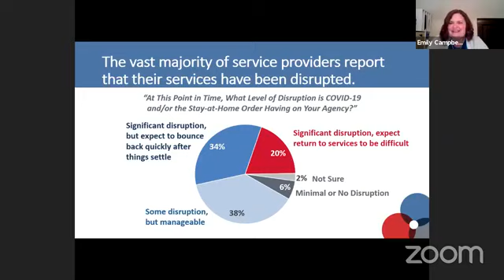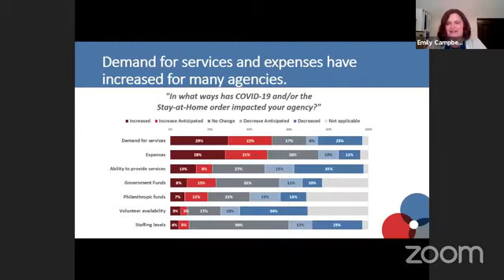How will some of Cleveland’s most critical non profits survive Covid-19? A forum on May 21, 2020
How will some of Cleveland’s most critical non profits survive Covid-19?
with Rachel Dissell, former Plain Dealer Reporter
and panelists:
•Emily Campbell, Assoc Director, Center of Community Solutions
•Melissa Graves, CEO, Domestic Violence & Child Advocacy Center
•Sondra Miller, President & CEO, Cleveland Rape Crisis Center
•Cynthia J. Ries, Exec Director, Greater Cleveland Community Shares

How will nonprofits that serve the most vulnerable communities recover following the COVID-19 pandemic?